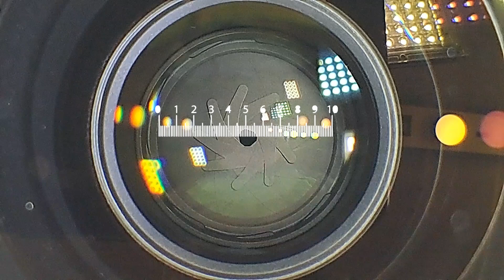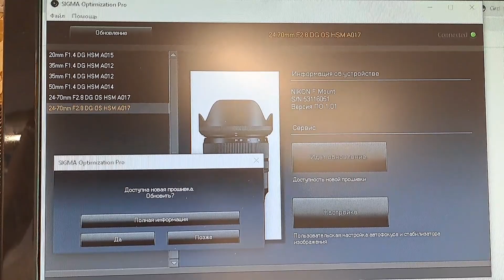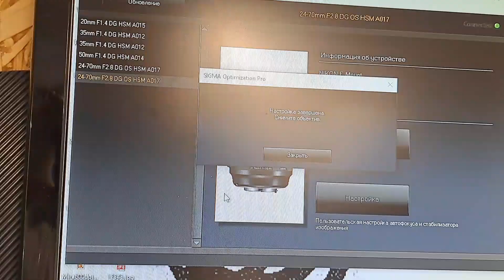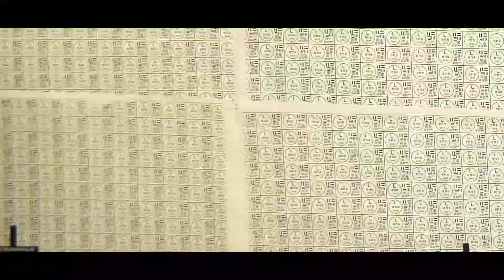sigma 24-70 f2.8 art for nikon Err